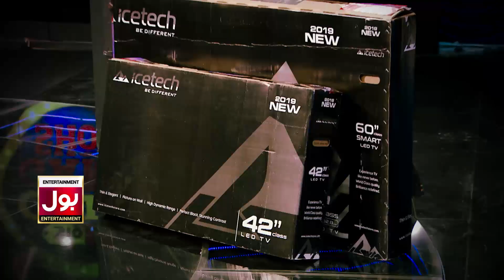BOLWala Card Game Show Promo | 21st July 2019 | Mathira & Waqar Zaka | BOL Entertainment